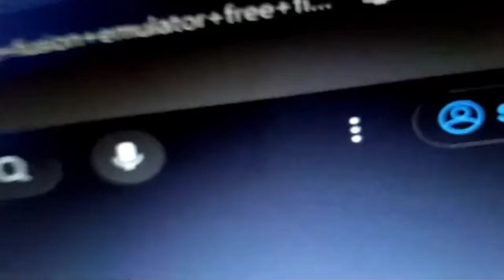my new pc 😃 Story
Hey folks! Watch me play Indian Vehicles Simulator 3d!
Join my Club on Turnip Saroj,: undefined

Today I am streaming indianvehiclessimulator3d. Other popular games:
PUBG Mobile
Garena Free Fire
Among Us
Call of Duty Mobile
Fall Guys
Fortnite
Roblox
Minecraft